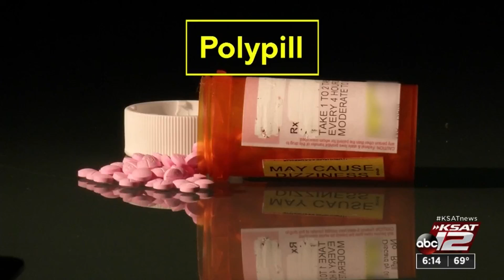One-pill solution for blood pressure, cholesterol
A trial was conducted involving patients taking just one pill for high blood pressure and high cholesterol.